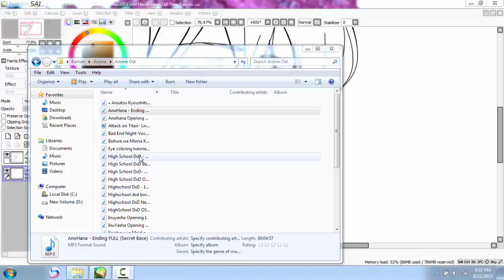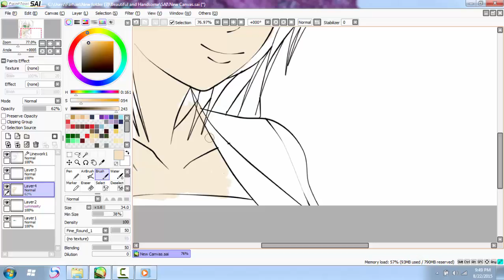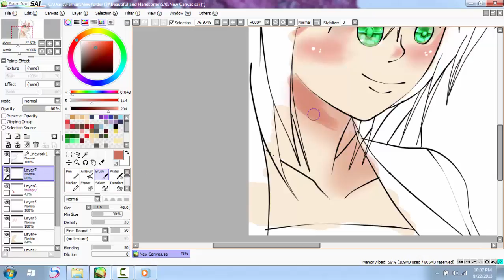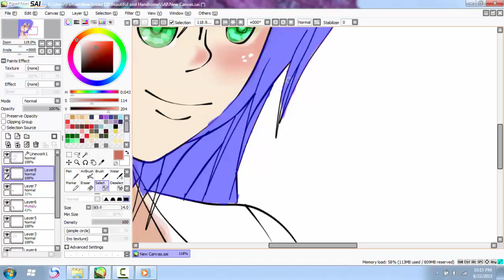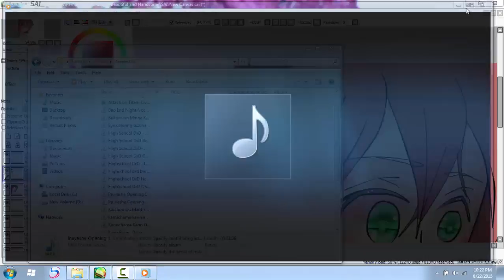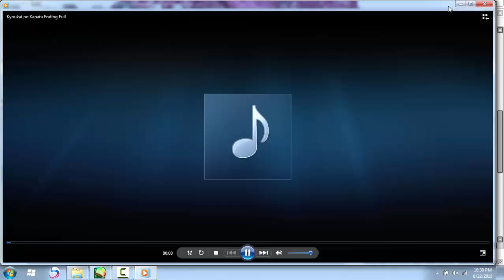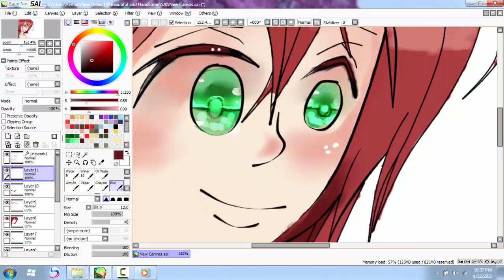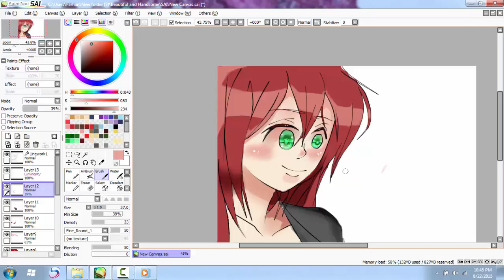[SPEEDPAINT]Miura Airi new 2015 look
Remake the old version 2009 draw Miura Airi